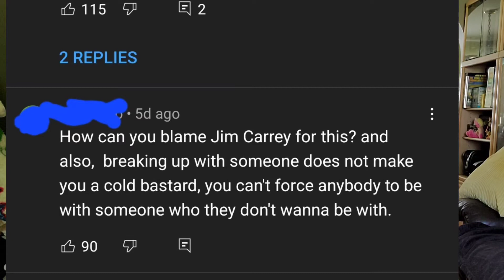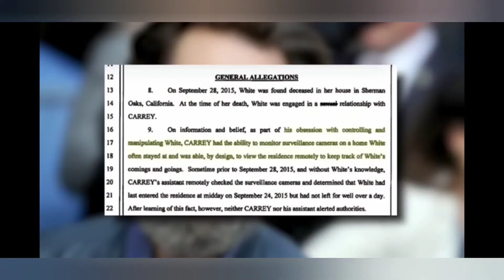The Video Slo4n (Sloan) Should've Left in the Drafts| Perpetuating Harmful Myths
In this video, I discuss Slo4n's recent video on Jim Carrey and the misconceptions it reinforces about mental health.